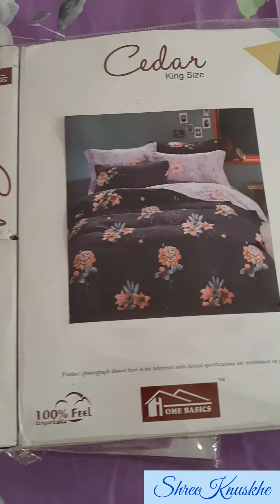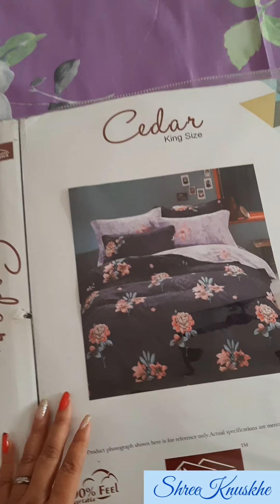Vlogs| family vlogs| how to make a vlog| Festival vlogs| Diwali vlogs